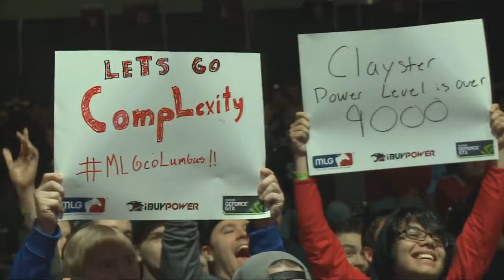Complexity MLG Columbus Road to Victory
Hope you guys enjoy the montage of Complexity's Road to Victory from this weekends MLG Columbus.

Music Used

Phantom Power Music- Vivien Chebbah - Overpowered (Dark Intense Hybrid)

Stay Updated!

If your reading down this far in the description your a creeper.